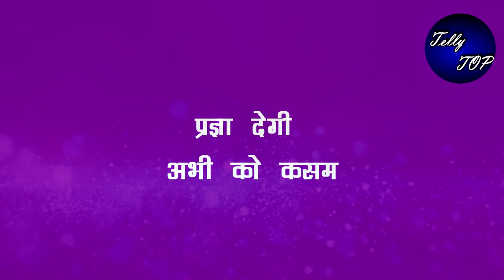Kumkum|| सगाई के दिन अभी की गोद में गिर प्रज्ञा का होगा ये हाल